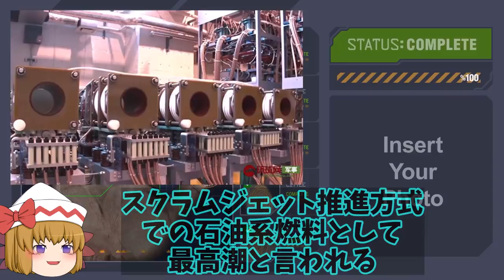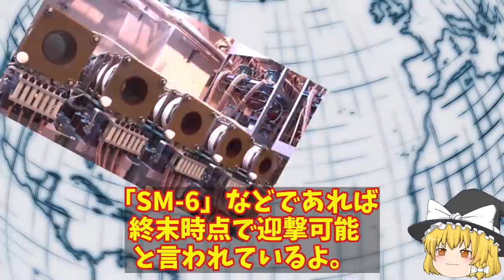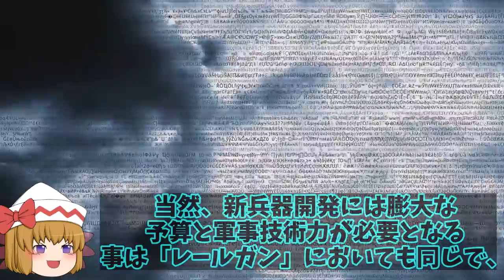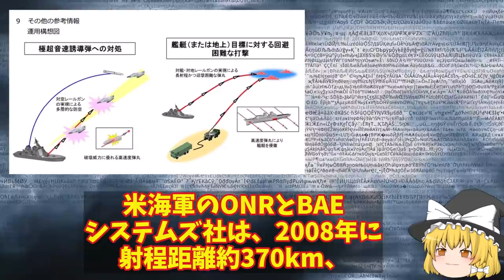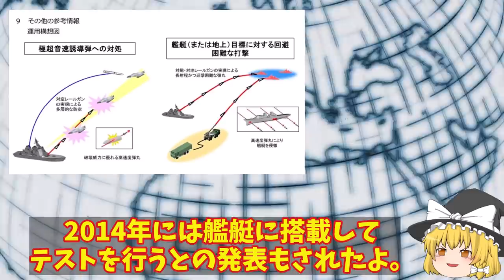日本電磁レールガン完成間近か令和4年度予算に！米国の中止にも日本の開発と中国が実用化か？【ゆっくり解説・軍事News】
引用・転載「出典：海上自衛隊ホームページ」
引用・転載「出典：航空自衛隊ホームページ」
引用・転載「出典：陸上自衛隊ホームページ」